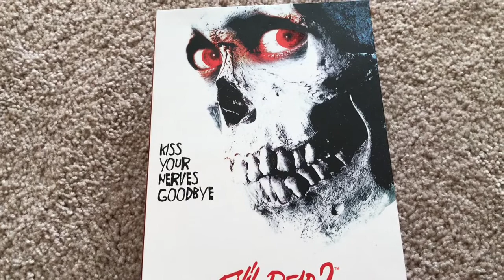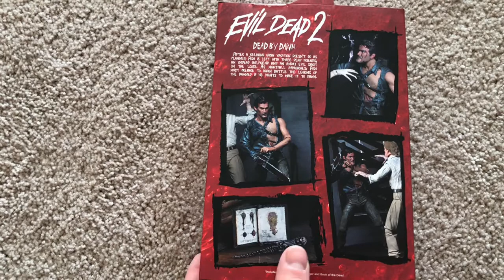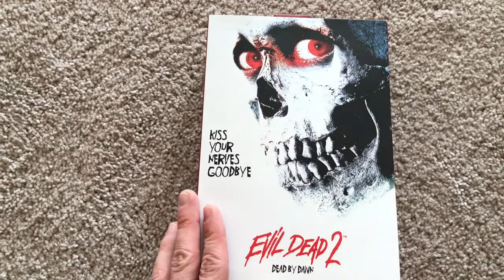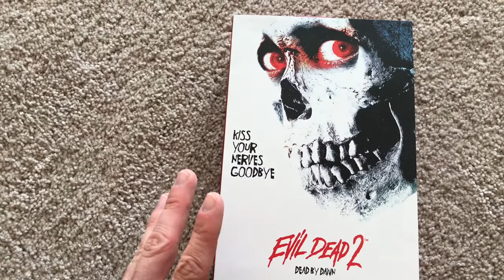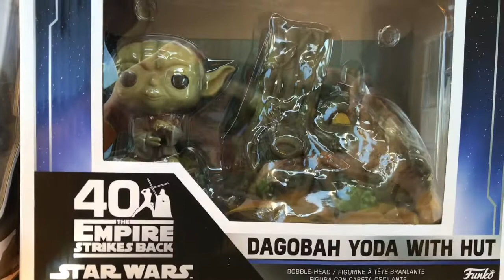Vloggy Vlog: Cooking, Pick Ups, Sonic The Hedgehog